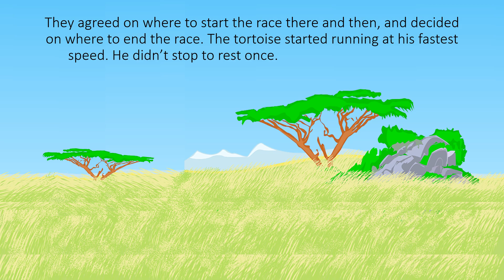Diin Iyo Bakayle (The Tortoise and the Rabbit) English Subtitles Ep 02 Sheeko Somali Stories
for more stories and information. Also available as an app

Fun way for kids or adults to learn Somali and enjoy Somali stories some traditional, some adapted.

Voice: Asha Ali Noor, Animation: Isabelle Clement